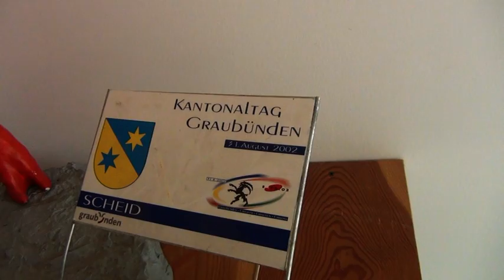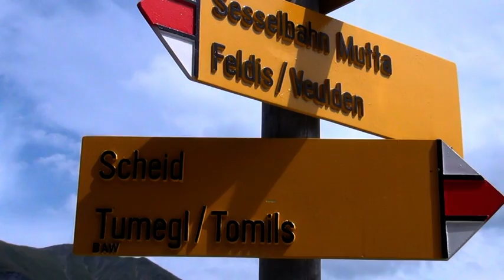Marcel op vakantie in Zwitserland (deel 2)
Marcel is op vakantie geweest naar Zwitserland met het Thomashuis.
Dit filmpje is 2-delig.